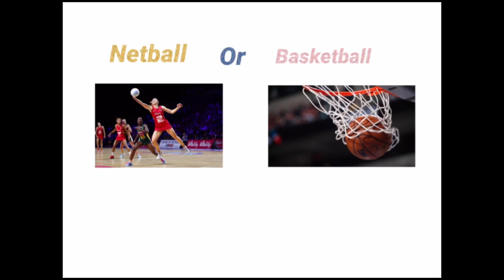Would you rather?